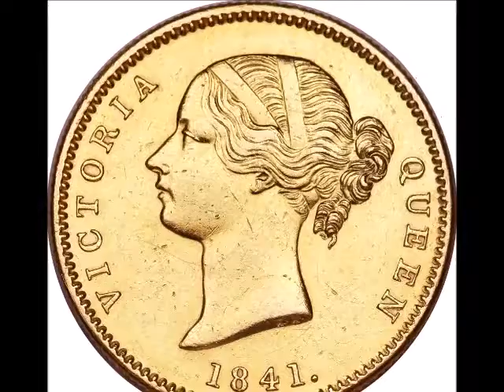No Name For Them Before 1841-Dinosaurs 60 sec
Little known fact? Perhaps.
The origin of the word-dinosaur.